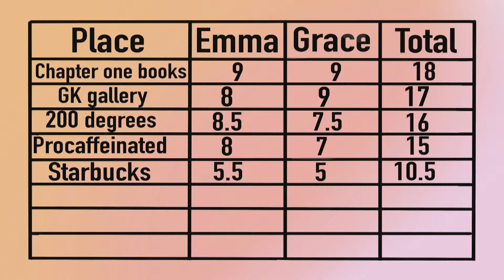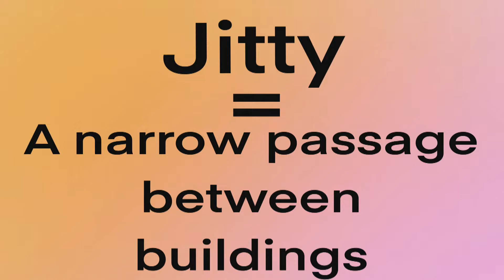Blabbermouths 16/12/2022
Blabbermouths

© University of Salford/Quays TV 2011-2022